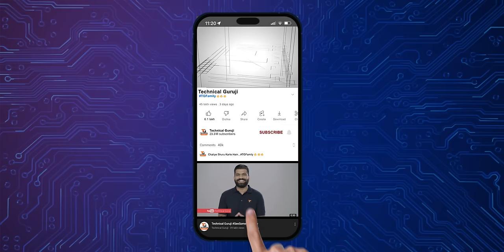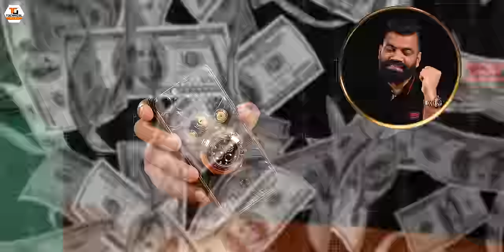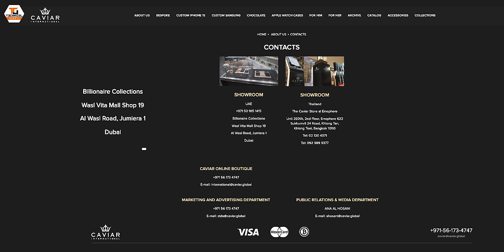Caviar iPhone 15 Pro Max Rolex Daytona Gold Unboxing & First Look🔥🔥🔥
Namaskaar Dosto, yeh ek bahut hi interesting video hai Caviar iPhone 15 Pro Max Rolex Daytona edition ki. Mujhe umeed hai ki aapko yeh video pasand aayegi.

Our Camera Gear:
1. Sony Alpha 7S III camera